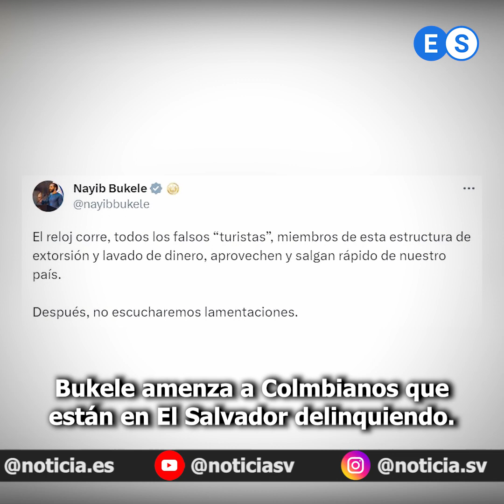Bukele amenza a Colmbianos que están en El Salvador delinquiendo